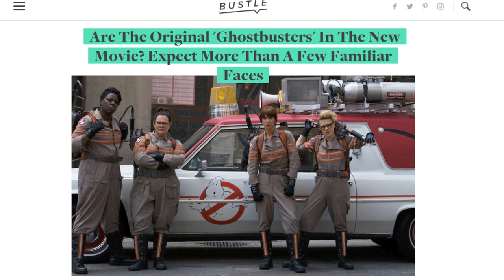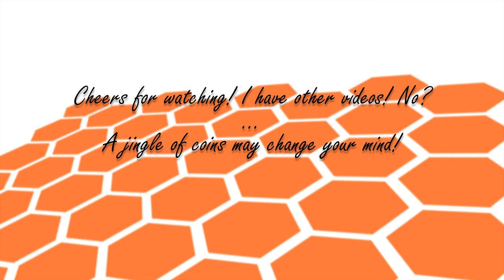Filmmaking By Committee - MiQ's Mic #6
Studios have meddled in my affairs for TOO LONG!

Hope you like what you see!